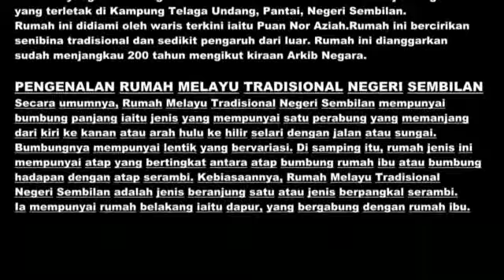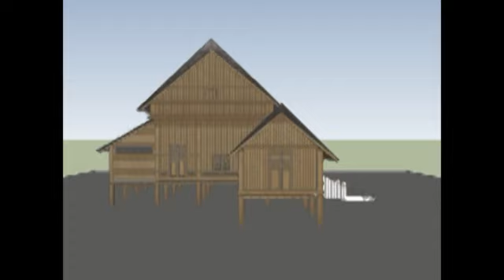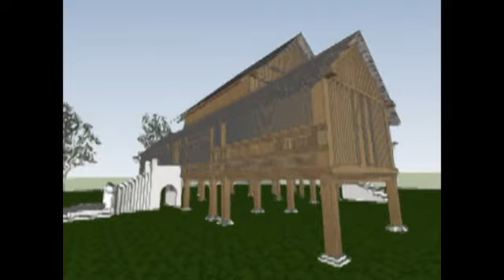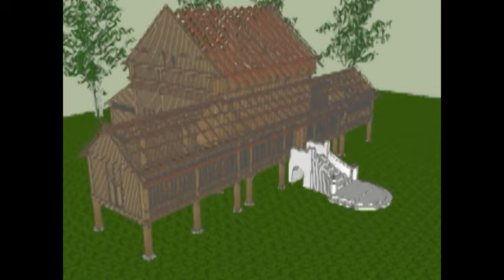Rumah Hj Boghdad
Sebuah rumah kediaman yang diwarisi sejak turun temurun yang berkemungkinan dimiliki oleh Dato' Laksemana Hajah Bogdad yang terletak di Kampung Telaga Undang, Pantai, Negeri Sembilan. Rumah ini didiami oleh waris terkini iaitu Puan Nor Aziah. Rumah ini bercirikan senibina tradisional dan sedikit pengaruh dari luar. Rumah ini dianggarkan sudah menjangkau 200 tahun mengikut kiraan Arkib Negara.